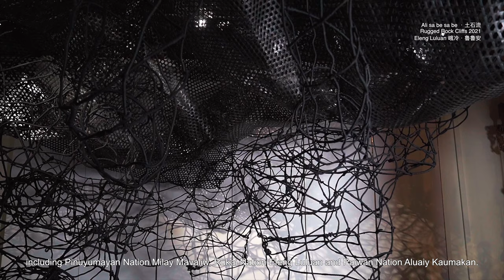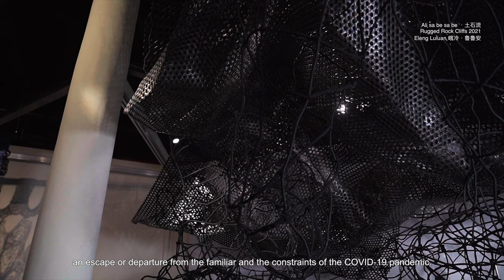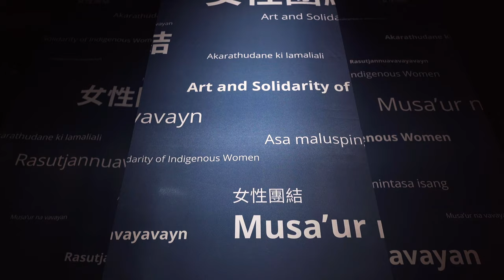Resurgence and Solidarity: Indigenous Taiwanese Women's Art《女性團結：接受．轉向．擴張》Exhibition Tour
女性團結：接受．轉向．擴張》
Resurgence and Solidarity: Indigenous Taiwanese Women's Art

Curated by Biung Ismahasan

台灣屏東實體展、倫敦數位展上線

Taiwan Physical Curation 實體展覽：2021/03/20 ～ 2021/05/22
Supported by 原住民族委員會原住民族文化發展中心
台灣原住民族文化園區 八角樓特展館
(屏東縣瑪家北葉村風景104號)

London Digital Curation 數位策展：2021/03/19 ～ 2022/03/31
Supported by 英國文化協會 British Council &倫敦第一民族藝術節 Origins Festival of First Nations in London